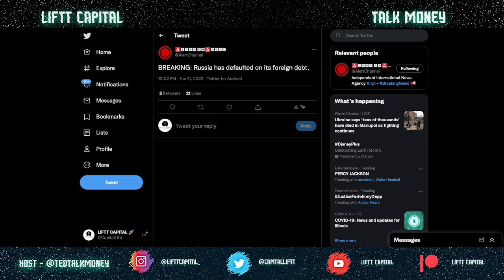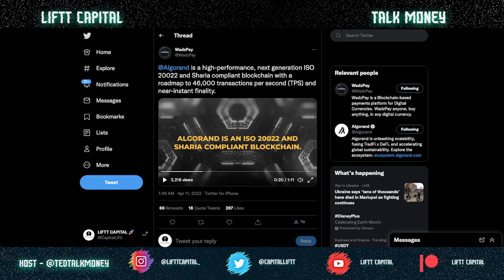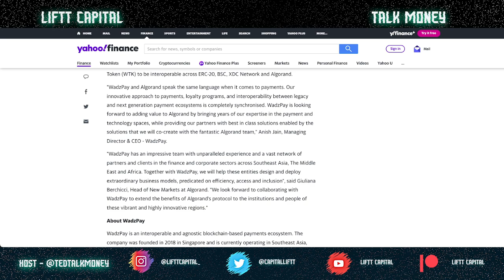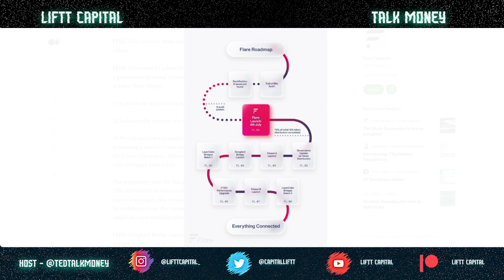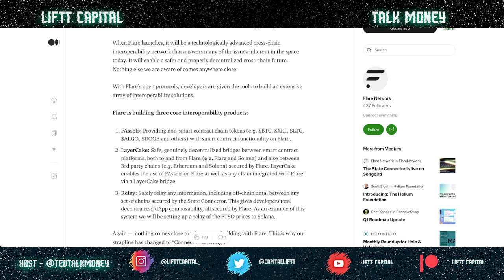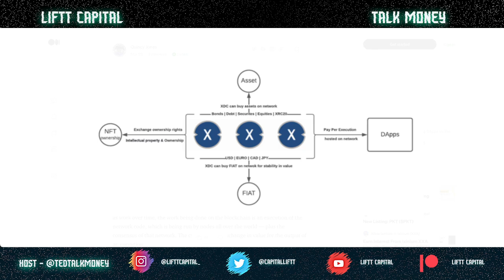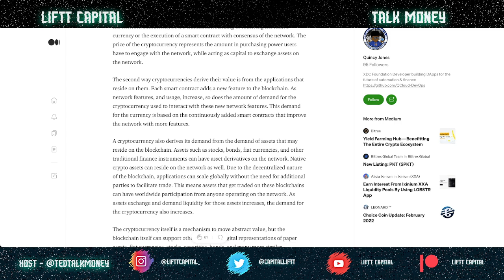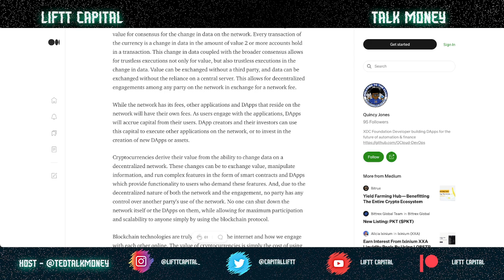Why XDC is the Most Undervalued Cryptocurrency on the Market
If you're looking for a cryptocurrency that's undervalued and has great potential, look no further than XDC. In this release, we'll explore why XDC is a great investment and some of the exciting things happening with the token right now.